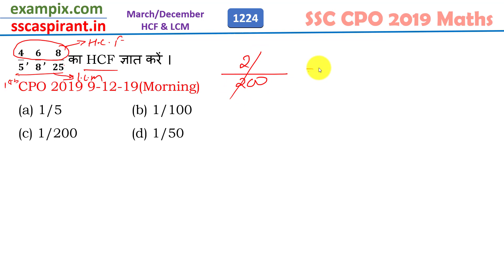4/5, 6/8, 8/25 का HCF ज्ञात करें ।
4/5,   6/8,   8/25 का HCF ज्ञात करें ।

Quick Link